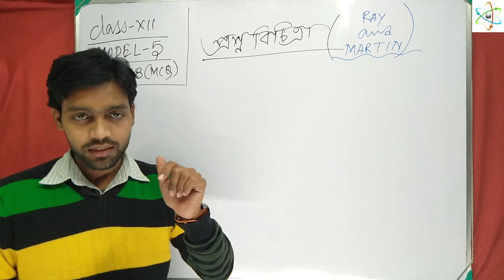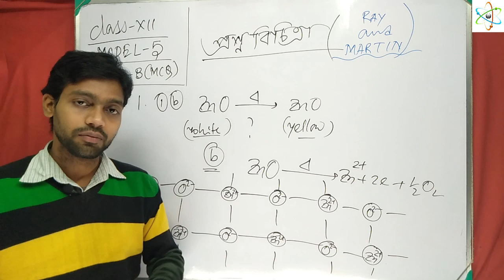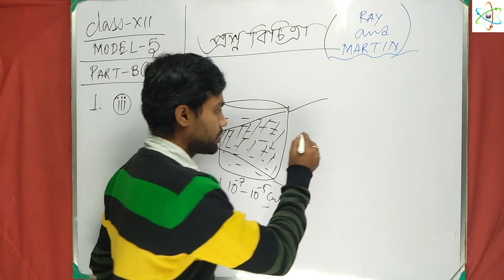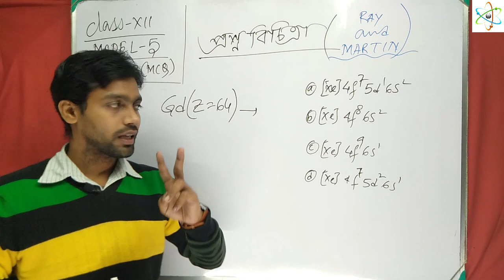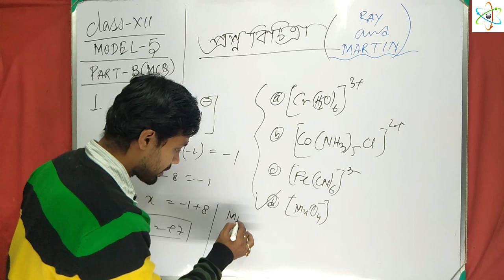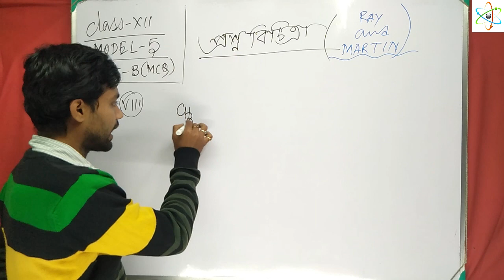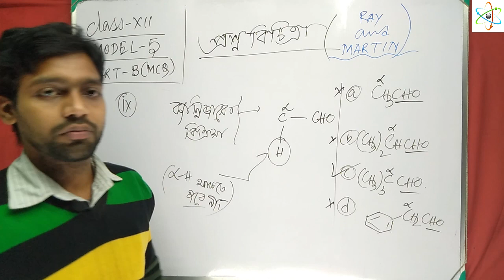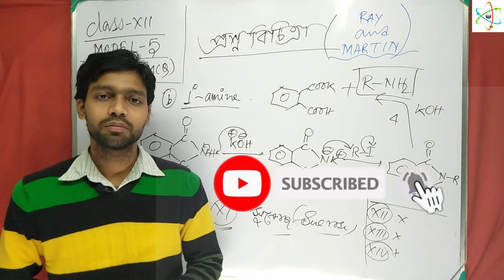Ray and martin Solution | Class 12 Chemistry | Model 5 | Ray Martin Chemistry solutions 2021 science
Class 12 | Ray and martin Solution | Chemistry | Model 5 |Ray Martin Chemistry solutions 2021